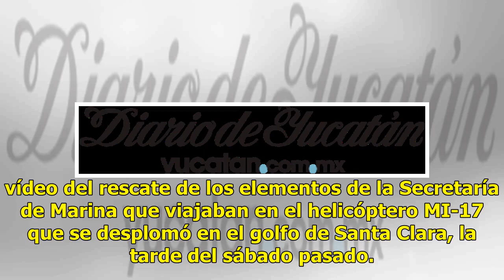Vídeo del rescate de marinos tras caer su helicóptero - El Diario de Yucatán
Mérida: 26°C Dolar: $19.39 / Euro: €22.24 Pescadores rescatan a los marinos que sufrieron un accidente en el golfo de Santa Clara.- (Foto de Facebook) MÉXICO.- Circula en las redes sociales un vídeo del rescate de los elementos de la Secretaría de Marina que viajaban en el helicóptero MI-17 que se d...